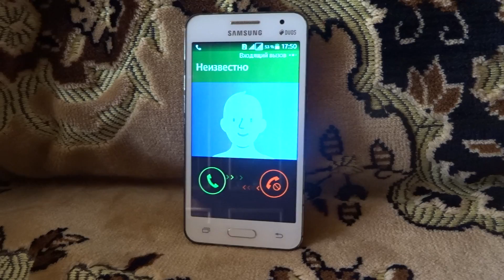Samsung Galaxy Core 2 SM-G355H incoming call